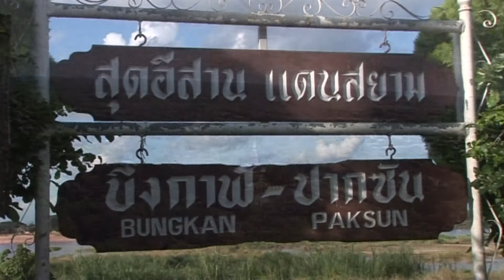ตอนที่ 10 ประเพณีแข่งเรือความภาคภูมิใจของชาวบึงกาฬ